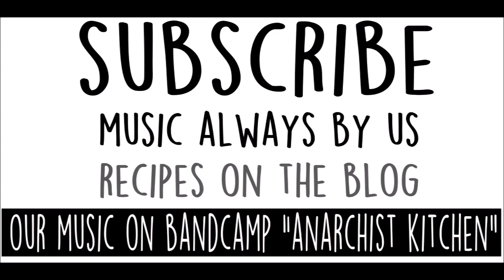5 Vegan No-Cook Lunch Ideas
UPDATE link to Ebook! Veggie Wraps, Kale Salad, Vegan Cheese & Crackers, Fresh Spring Rolls, Pita & Hummus with Veggies - Healthy quick meals to prep for school, work and college (bento box style)!